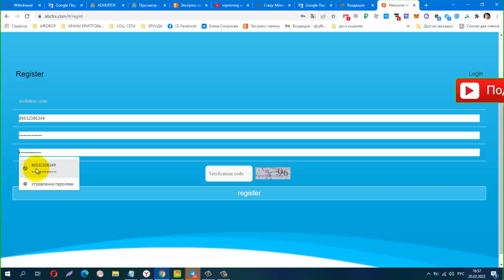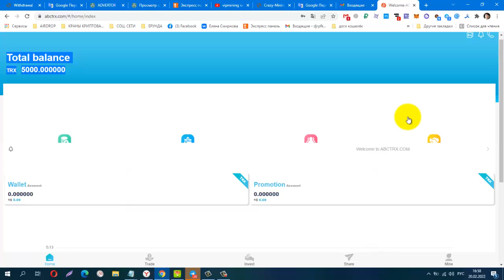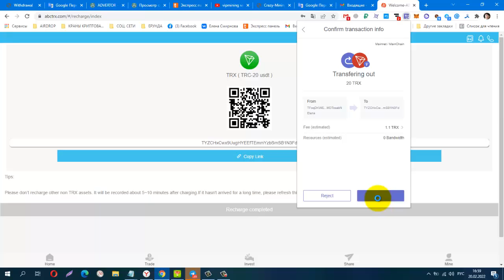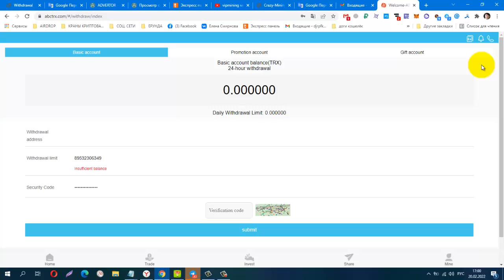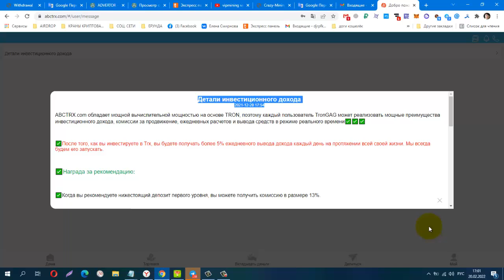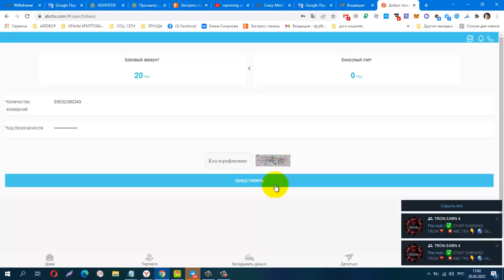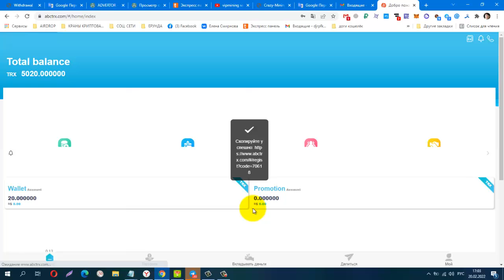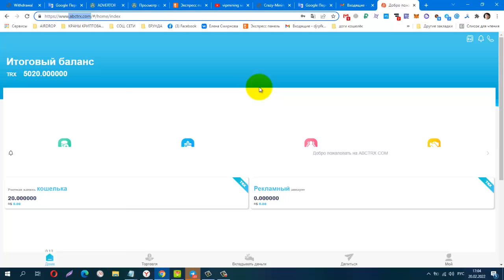ABCTRX ! ИНВЕСТИЦИОННЫЙ МАЙНИНГ, мин деп от 5 trx, Бонус за Рег 5000 trx, Платит Инстант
КОШЕЛЁК payeer.